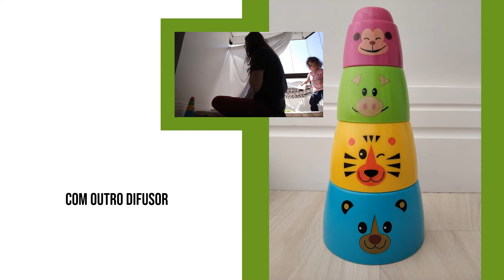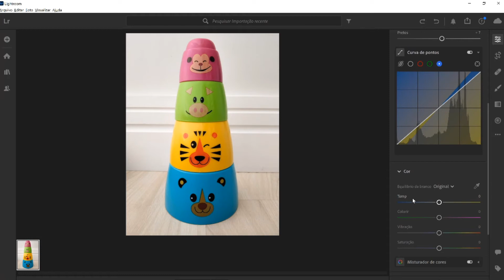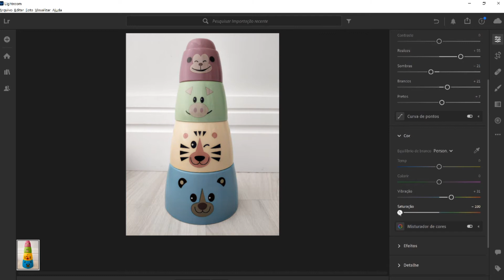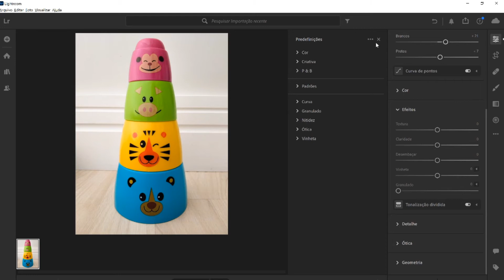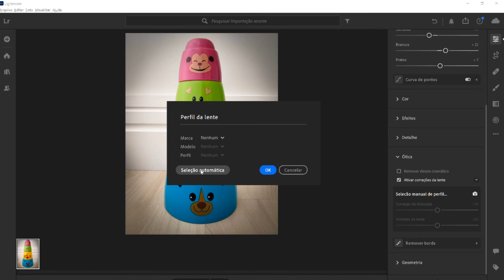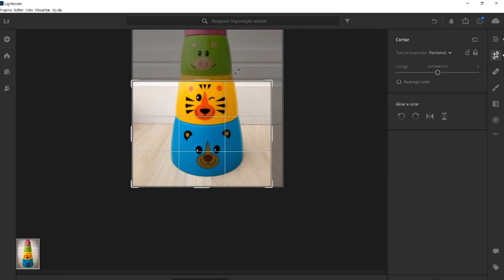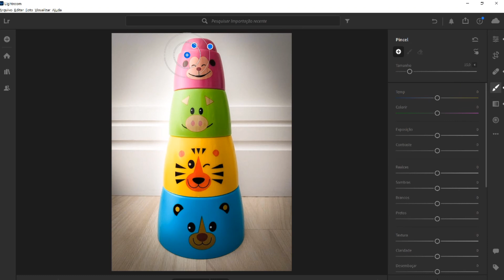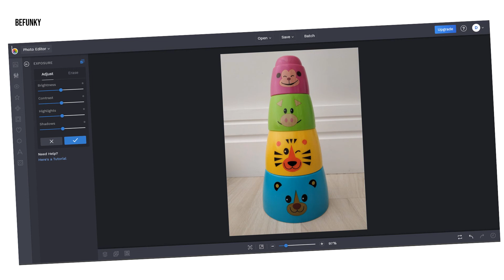Pós-edição de fotografia de produto - A prof tá online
Nesse vídeo falaremos de algumas ferramentas para edição de fotografias, com indicação de softwares para realizar a edição. Se você tiver outras sugestões de softwares ou aplicativos gratuitos, deixe aqui nos comentários.